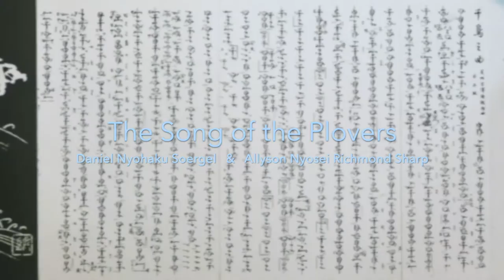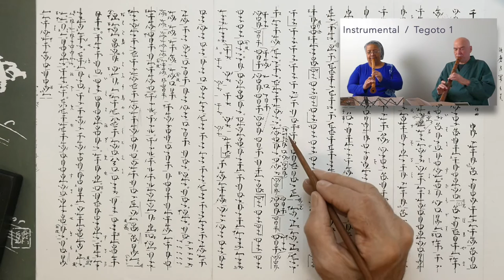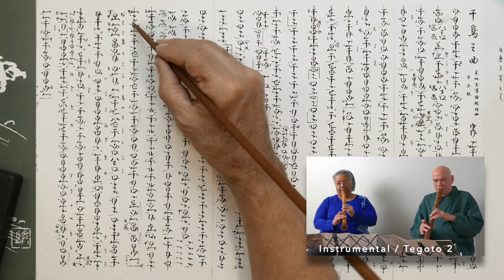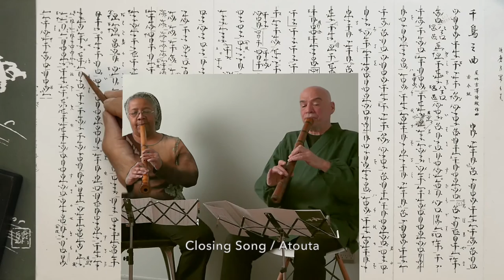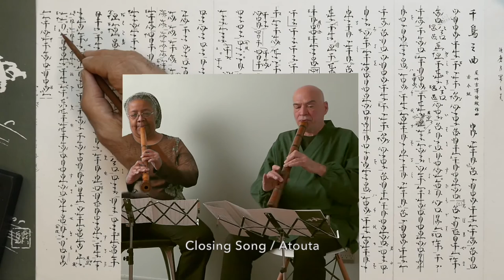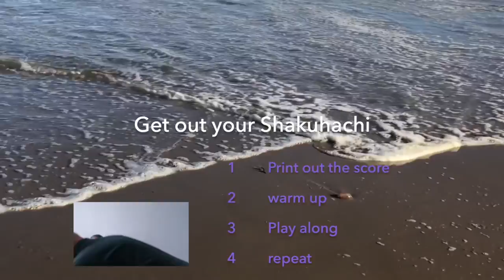Traditional Shakuhachi Lesson: Chidori (Level 1)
This lesson, “Chidori” is the fourth piece in the beginner level (Shoden) of Kinko-Ryu  (school) Shakuhachi. Kinko is the most common style of Shakuhachi playing and has a large repertoire of traditional Japanese classics in standardized notation. Although reading music in Japanese Katakana may seem archaic at first, this notation was developed specifically for this flute and is not that difficult to learn. The real challenge is in producing good tone and understanding the nuances of elegant Japanese performance.

"Chidori no Kyoku" (Song of the Plover) is scored for Koto and Shakuhachi. In this video two flutes share the Koto parts when they alternate. Other free tutorials on this site include "Ryokudan" and "Kurokami", which are part of the repertoire for duet and trio music scored for Shamisen, Koto, and Shakuhachi.

Free introductory lessons that include the fingering chart and help the student get started can be found on this channel. “Traditional Shakuhachi Lesson 1” is a good starting point. Good local teachers and capable instruments can be expensive and difficult to find.

Mastering these short lessons provide the first stepping stones to becoming a competent traditional player. It is recommended to view these videos on a larger screen with good sound, and print out the notation.

Your comments below help improve this channel and are much appreciated. Thank you.